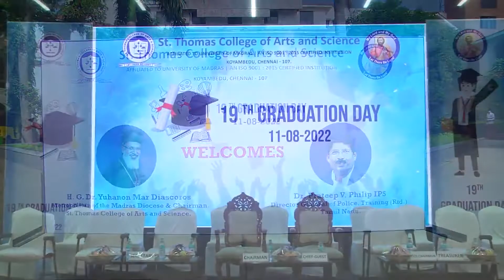St.Thomas College of Arts and Science, Koyambedu-Chennai -107,19th Graduation Day-2022